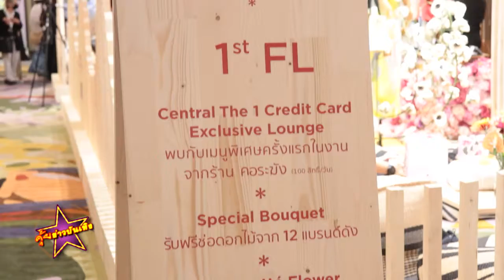บอย ควง เจี๊ยบ ฉลองครบรอบ 74 ปี ห้างเซ็นทรัล เติมสีสันความสุข ชมมวลดอกไม้ออริกามิ สุดอลังการ